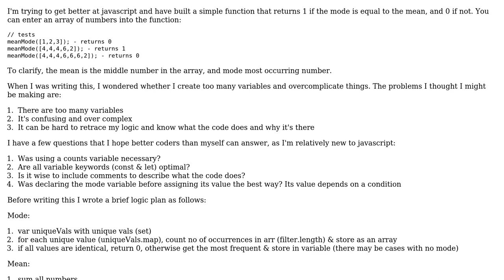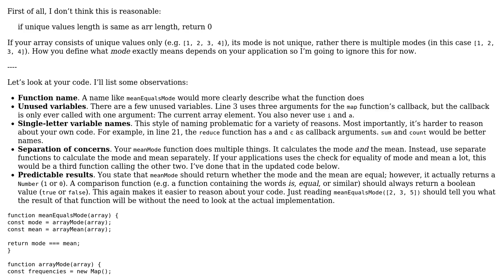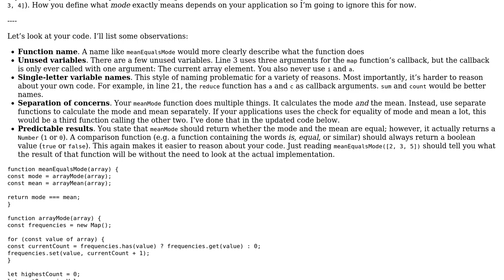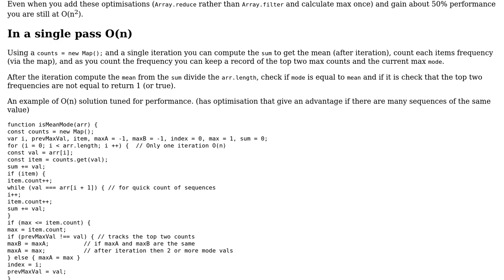Code Review: Simple function returning 1 if the Mean = Mode, or 0 if not (2 Solutions!!)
Code Review: Simple function returning 1 if the Mean = Mode, or 0 if not

With thanks & praise to God, and with thanks to the many people who have made this project possible! | Content (except music & images) licensed under CC BY-SA | Music | Images & others | With thanks to user user8758206 user kleinfreund user Blindman67 and the Stack Exchange Network Trademarks are property of their respective owners. You are responsible for your own actions.